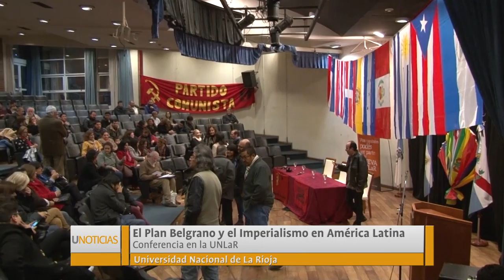UNOTICIAS- ATILIO BORÓN DISERTO EN LA UNLaR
El politólogo brindó una conferencia en la que cuestionó algunas políticas del actual Gobierno como el Plan Belgrano, las modificaciones a la Ley de Medios y las relaciones entre Argentina y Estados Unidos. Borón, fue invitado por la Asociación de Maestros y Profesores de La Rioja.